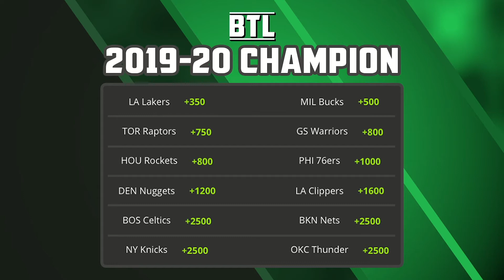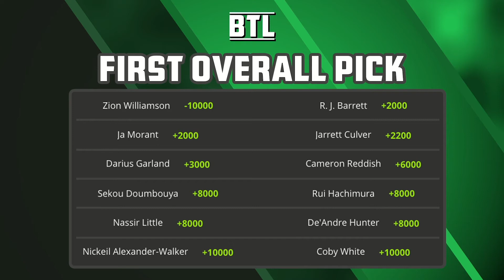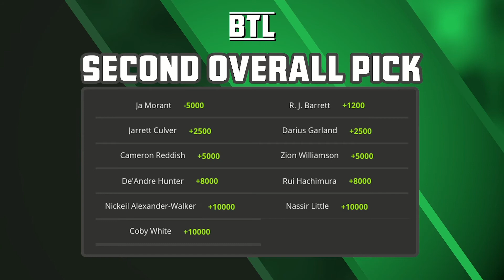Episode 29: Coors Field effect, Lakers title odds with AD, NBA draft day props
Eric, Will and Garion take a look at how games at Coors Field in Colorado can impact how you bet on baseball. Plus, they break down the future odds for the 2019-20 NBA Season and take a look at some of their favorite’s props for the draft on Thursday.